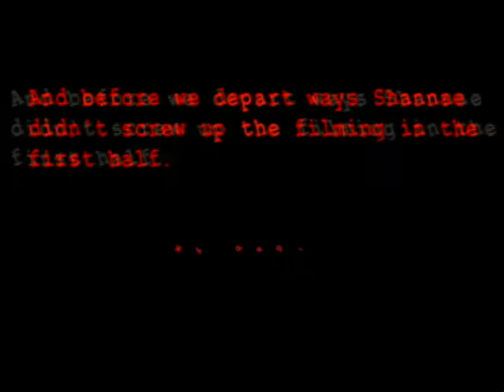Game 13 - Bays vs Burnside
Finally a decent day and we got our first game for 3 weeks.

We started with 10 as we had a few away and sick until Dave showed up to make the 11.

At this point we were 1-0 up after Sam converted a break away.

We dominated most of the first half and a nice cross/shot from Ricky left Max an open goal to head in to make it 2-0.

The second half was much the same. Some nice pressure on their defender from Dave saw them score an own goal from Sams cross.

Some slack defence let them score a tap-in to make it 3-1.

A trademark Rhys run from halfway saw him beat every player on the field twice before he shot from outside the box to make it 4-1.

With a few minutes to go Max had a crack with the keeper couldn't hold onto which left an easy shot following up.

A convincing win built from some impressive passing play on attack this would have to be one of our better games so far.

Man of the match: Dave (arrived late but had some nice shots up front under pressure)